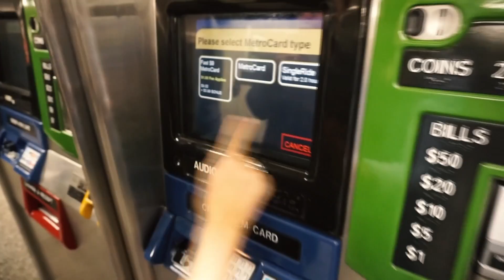New York City! Broadway, Food, & THE PHANTOM | Gardiner Sisters Vlog